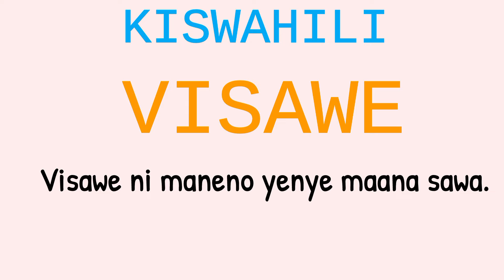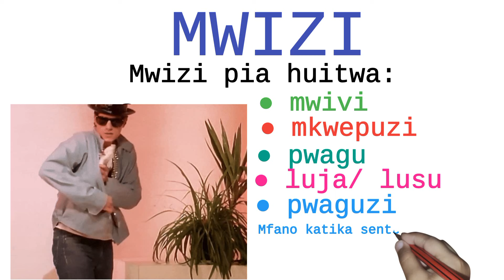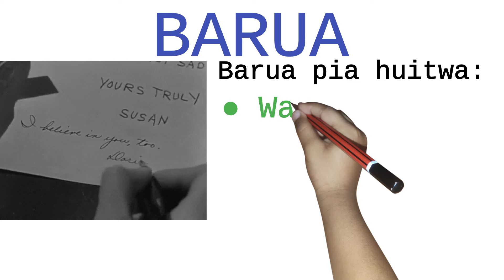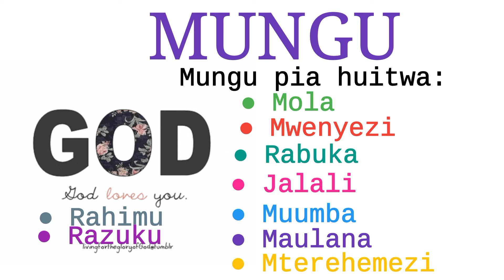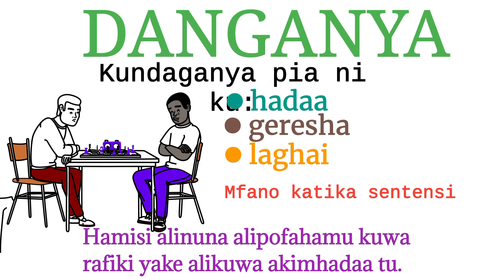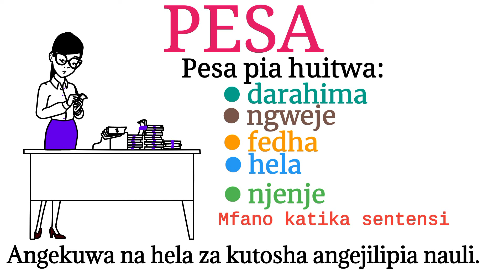KISWAHILI KPSEA PREDICTION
Visawe maneno yenye maana sawa na mengine